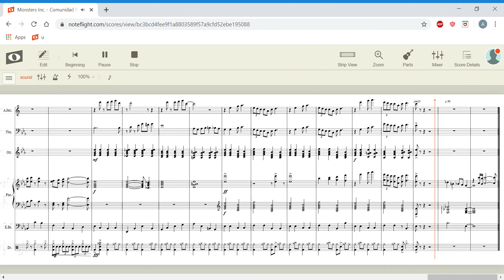Monsters Inc. - Noteflight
Arrangement of the opening Monsters Inc. theme for jazz combo.